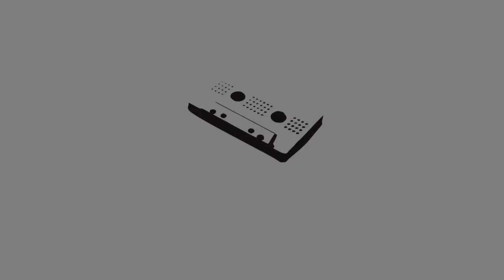DECKLIVRE! x OCUPA A PRAÇA - GATUNAS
Participação do DeckLivre! na Praça da Alegria do CCHLA, no projeto Ocupa a Praça/CCHLA.

Sonorização - Projeto DECKLIVRE!
Lucas Brandão
Mosar Nogueira Jr.
Cristall Hannah
Thiago Pontes

Imagens e edição - Projeto Arco:
Lucas Panta
Ricardo Pinto